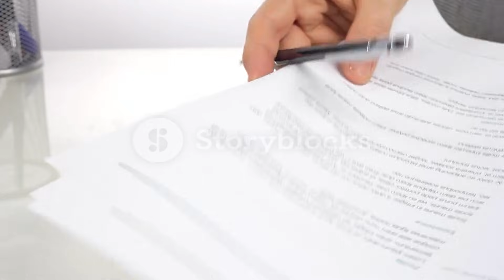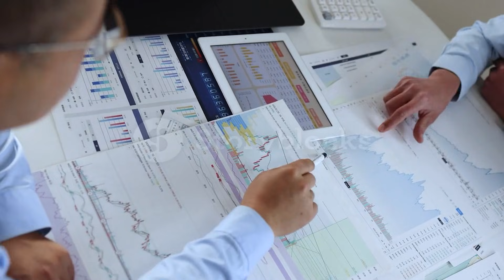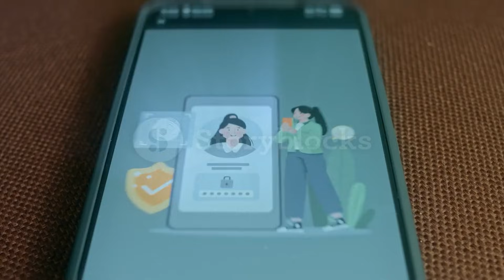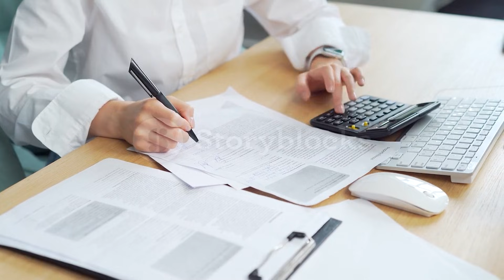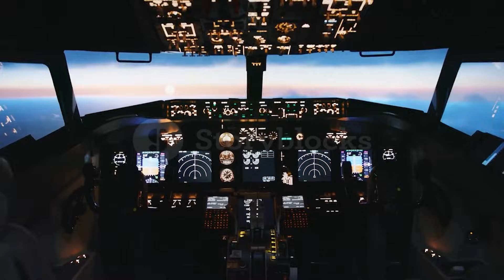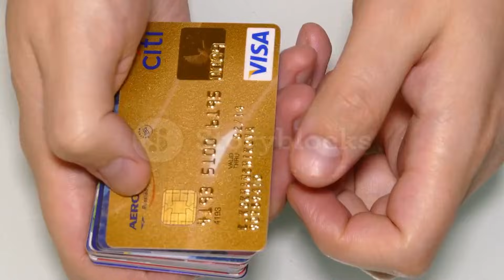What is GRC? Is it entry-level IT?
Today, we are joined by the foremost expert in GRC (Governance, Risk, and Compliance), Gerald Auger from @SimplyCyber.

If you want to learn more about GRC, check out

Consider supporting the channel and all of the hard work we do by buying us a coffee!

Your support is not required, but greatly appreciated.
Thank you for visiting my YouTube channel.